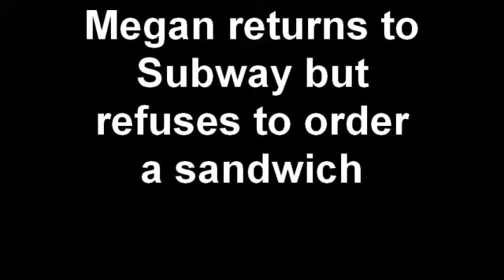'I'll take some chips but no sandwich'